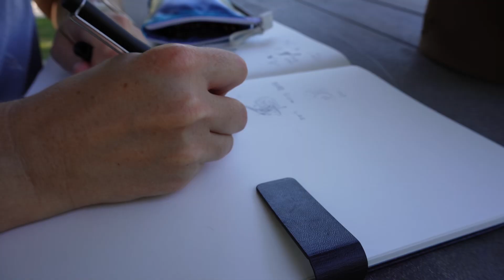Bunuru | Noongar Seasons // Episode 2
Join me for the second summer of the Noongar seasons, Bunuru, as I explore the bush and coast of south-western Western Australia and document the local nature's changing signs in my nature journal. 🌞🦢🦅💮

CHAPTERS
00:00 Intro
00:18 Bunuru
00:44 Warrungup Spring reserve
07:52 Marri blossoms
09:15 Nature journal
09:52 Leschenault Estuary